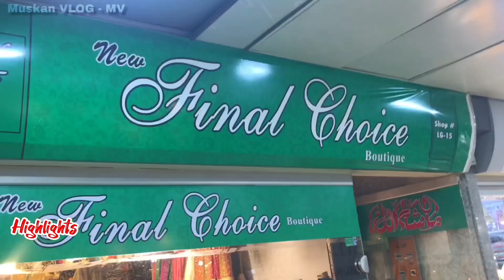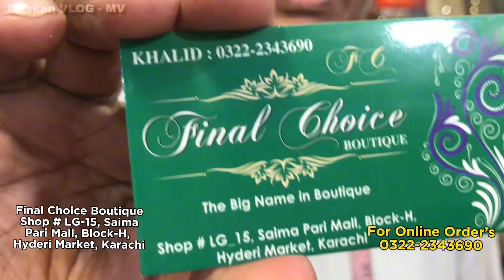Bridal dresses for weddings Pakistani/ Mayo mehndi sharara/ Fancy dress party wear/ Garara dress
Bridal dresses for weddings Pakistani/ Mayo mehndi sharara/ Fancy dress party wear/ Garara dress @muskanvlogmv

*SHOP ADDRESS AND NUMBER*
Final Choice Boutique
Shop # LG-15, Saima
Pari Mall, Block-H,
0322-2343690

انتباہ:-
 ہمارے ویڈیو بنانے کا مقصد معلومات فراہم کرنا ہے، کسی بھی کاروباری لین دین کا ہمارا چائینل ذمہ دار نہیں ہوگا۔۔۔

*iGNORE Tags*